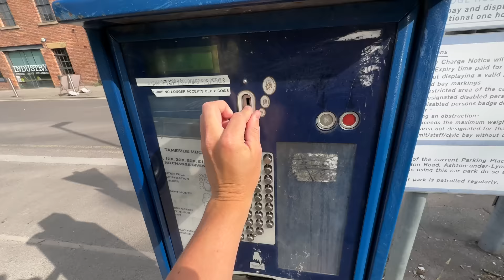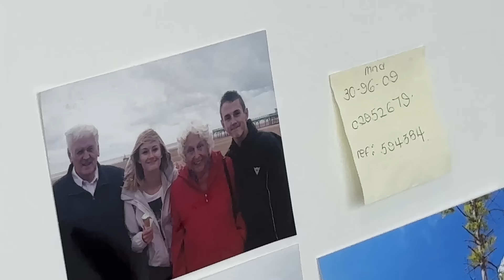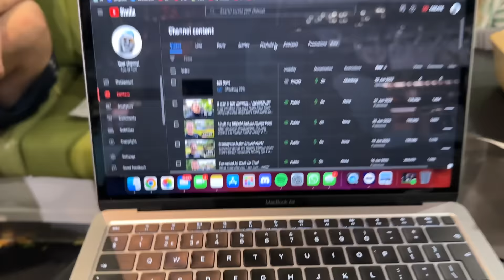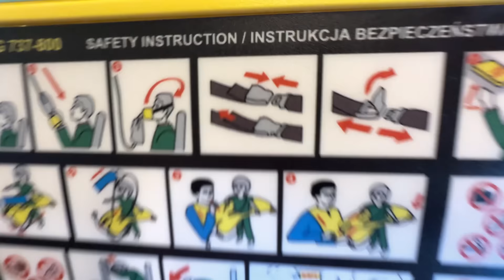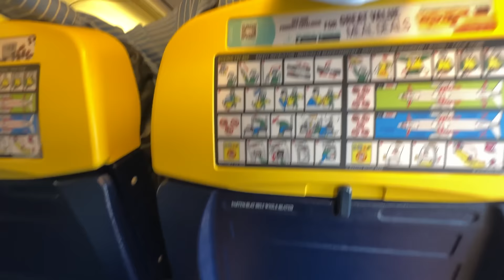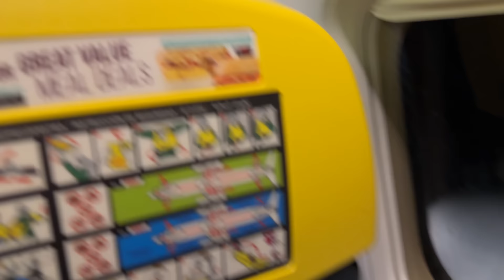I’ve been waiting so long for this moment!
When I say this I mean it... I love you guys so much, thank you for making my life what it is ❤️